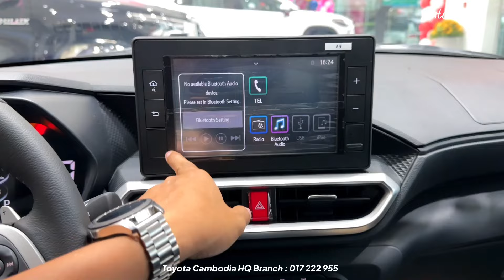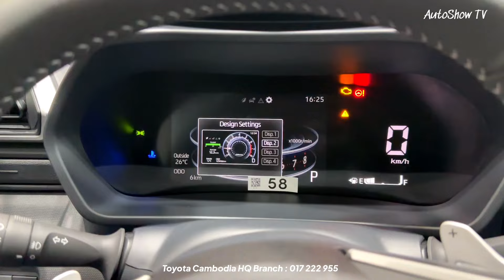2025 Toyota RAIZE - Luxury Family SUV | Walkaround Exterior And Interior